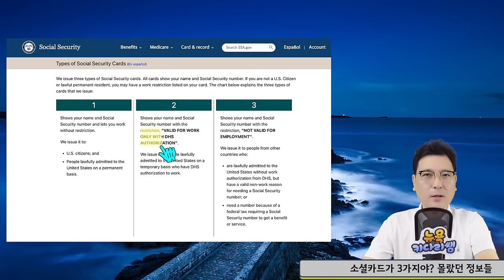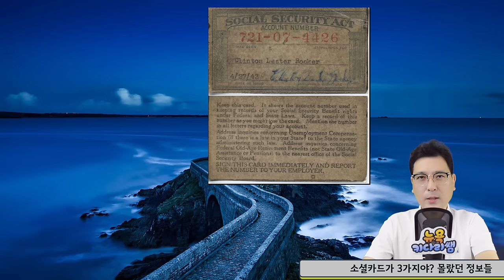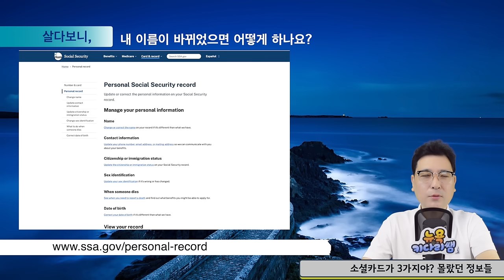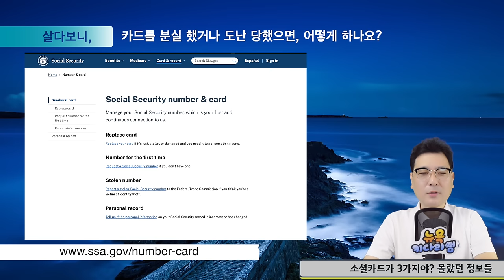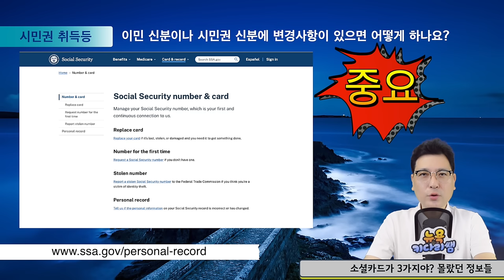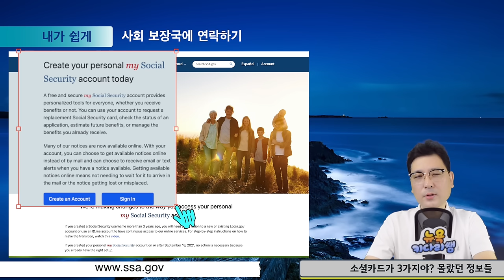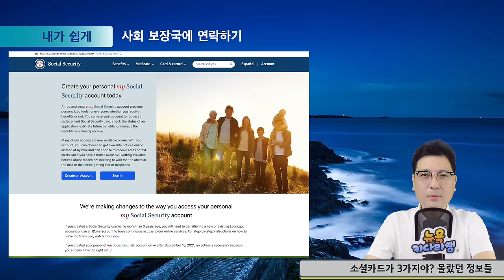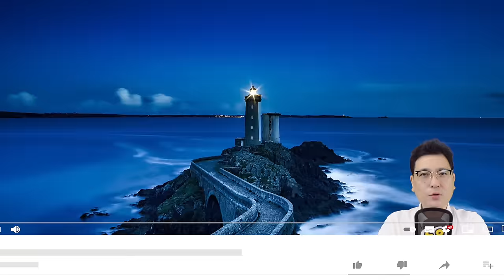소셜시큐리티카드가 3가지야? 시민권받고, 꼭 확인 해야 해?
뉴욕키다리쌤 관련 참고 영상 모음

한국에는 각 개인마다 주민등록번호라는 고유 번호가 있듯이
 미국에는 죽을 때까지 변하지 않는 개인식별 번호인
사회보장번호(Social Security Number)가 있습니다.
사회보장번호(Social Security Number) 제도는 1935년부터
시행되고있으며 총 9자리 숫자로 구성되어 있습니다.
세자리, 두자리, 네자리 수로 나눠져 있는데,
예를 들면,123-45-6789와 같은 형식입니다.
한국은 주민등록번호가 자신의 생년월일과 특정조합의 숫자로
이루어져 있지만 미국의 사회보장번호는
처음의 3 자리숫자는 지역 번호(Area Number)이고,
다음의 2자리숫자는 그룹 번호(Group number),
마지막 4자리숫자는 일련 번호(Serial numbers)로
랜덤으로 정해진다고 알려져 있습니다.
사회보장번호는 미국 사회 내에서 개인의 신분을 증명하는
중요한 숫자이기 때문에, 이것이 없으면 이런저런 불편함이 따르기 마련입니다.
가령 아파트를 계약하고자 할 때, 전기나 인터넷과 같은 유틸리티를 신청할 때,
주택융자를 받고자 할 때, 신용카드를 발급받을 때,
소셜번호를 요구하는 경우가 대부분 입니다.

카드는 여러 종류가 있나요?

Social Security(사회보장) 카드는 세 종류가
있습니다. 물론, 모든 카드에는 이름과 SSN이 표시됩니다.

첫 번째 종류는 소지자의 이름과 SSN만 나와 있는
카드입니다. 이 카드를 가지고 있는 사람은 제한
없이 일할 수 있습니다. 이 카드 발급 대상자는
다음과 같습니다.
— 미국 시민.
— 합법적인 영주권자.

• 두 번째 종류의 카드는 이름 및 번호와 함께,
“VALID FOR WORK ONLY WITH DHS
AUTHORIZATION (DHS 승인이 있는 근로만
유효)”라는 문구가 표시되어 있습니다. 이런
종류의 카드는 Department of Homeland
Security (미국 국무부) (DHS, 영어 약자)의
노동 허가를 받고 임시 체류 목적으로 합법적으로
미국에 입국한 사람들에게 발급됩니다.
보통 HIB 같은 취업비자를 가진 분들이 지니게 됩니다.
(F1 OPT/CPT, H1/L1/O1/E2, EAD Card 등)

• 세 번째 종류의 카드는 이름 및 번호와 함께,
“NOT VALID FOR EMPLOYMENT (취업
불가)” 라는 문구가 적혀있습니다. 이 카드는
다음 조건 중 하나를 충족하는 다른 나라에서 온
사람들에게 발급됩니다.
— DHS 의 노동 허가 없이 미국에 합법적으로
입국한 사람들로서, 일하지는 않지만 SSN이
필요한 합당한 이유가 있는 사람.
— 정부 혜택이나 서비스를 받기 위해서는 SSN 을
요구하는 연방법 때문에 SSN 이 필요한 사람.
취업비자나 각종 비자에서 동반 가족들이 받게 되기도
합니다.  (F2/H4 등)

내 이름이 바뀌었으면 어떻게 하나요?

신분, 결혼, 이혼, 법원 명령, 그밖에 다른 이유로 이름을
법적으로 바꾸었으면, 사회보장국에 연락해서
새 카드를 발급받아야 합니다. 일하고 있다면,
고용주에게도 알려야 합니다. 이름 변경은
단계를 따라 진행하면 됩니다. 이름이 바뀌었는데도
사회보장국에 알리지 않으면 다음과 같은 일이 발생할 수 있습니다.

• 세금 환급의 지연.
• Social Security (사회보장) 기록에 급여 기록이
정확하게 입력되지 않아 나중에 Social Security
(사회보장) 연금 수령액이 낮아질 수 있음.
Social Security(사회보장) 카드에 적힌 이름을
변경하려면, 이름이 법적으로 바뀌었음을 입증하는
서류를 반드시 제시해야 합니다. 법적 개명의 증거로
인정되는 서류는 다음과 같습니다.
• 결혼 서류.
• 이혼 판결서.
• 새 이름이 표시된 귀화 증명서.
• 법원의 개명 명령.
신분이 변경된 확인 서류등

법적 이름이 변경되었다는 증명으로 제출한 서류가
본인임을 입증하기에 충분한 정보를 제공하지 않거나,
개명한 지 2년이 넘었으면(18세 미만의 경우 4년),
이전 이름(사회보장국 기록과 일치하는)으로 된 신원
증명 서류를 반드시 제출해야 합니다. 이전  이름으로
된 서류는 만료되었어도 괜찮습니다.
이전 이름으로 된 신원 증명 서류가 없으면,
사회보장국은 기록에서 신원을 확인할 수 있는 한,
만료되지 않은 새 이름으로 된 신원 증명 서류도
받습니다.
새 카드에는 이전 카드와 번호는 동일하지만 새 이름이
표기 됩니다

시민권 취득후 소셜카드 재발급

시민권을 취득할 시에는 신분변경을 통해
소셜 시큐리티 카드 재발급을 반드시 해야 한다.
소셜 시큐리티 카드를 재발급 받지 않을 경우에는
메디케어 발급과 소셜 연금 입금이 4개월 이상도 지체된다.
한인들의 경우, 시민권을 취득할 때 이름이 바뀌지 않으면
소셜 시큐리티 카드를 재발급 받지 않아 낭패를 당하는 경우가 많다.
시민권을 새로 취득한 후 소셜 시큐리티 카드를 재발급하지 않은 사람들이
 메디케어를 신청하게 되면 메디케어국에서
다시 해당자에게 연락해 사회보장국을 방문해
소셜 시큐리티 카드를 재발급 받을 것을 요구하게 된다.

1. 미국 삶속에 모습 이모저모
2. 한국 삶속에 모습 이모저모
3. 미국에서 꼭 알고 살아야 할 정보
4. 키다리 쌤과 Talk
5. 키다리 쌤과 Business 엿보기
6. 구독자 사연 소개
7. Road Driving
8. 뉴욕 키다리 쌤과 실시간 만남
9. 키쌤의 글로벌 핫이슈
10.NHK 글로벌 스토리